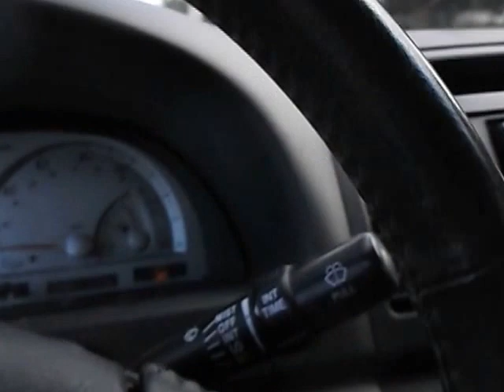now on my way to toledo to pay my car payment